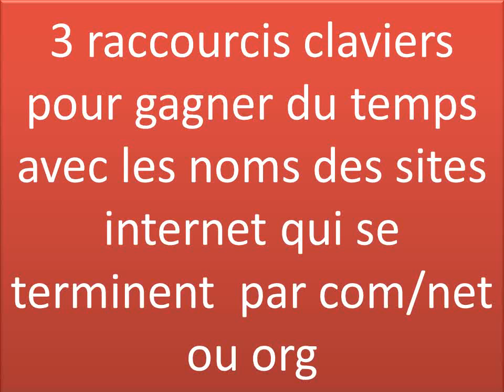3 raccourcis claviers pour gagner du temps avec des sites internet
pour plus de vidéos gratuites et utiles et merci.
3 raccourcis claviers pour gagner du temps avec les noms des sites internet qui se terminent  par com/net ou org .
c'est toujours un grand  plaisir pour moi  de lire vos commentaires.
Mes respects.
remarque importante;  titre de la musique de la vidéo est  Not For Nothing
merci artiste merci youtube.